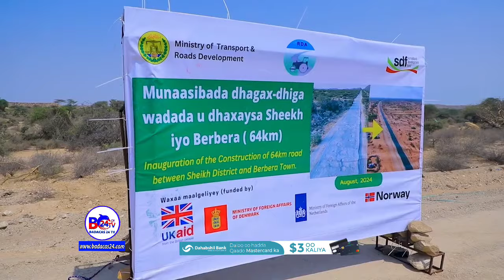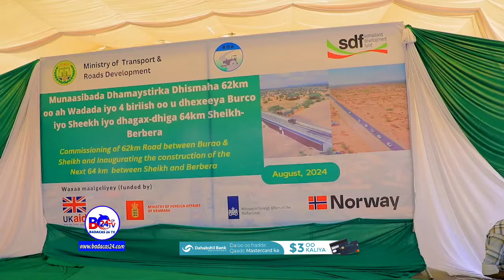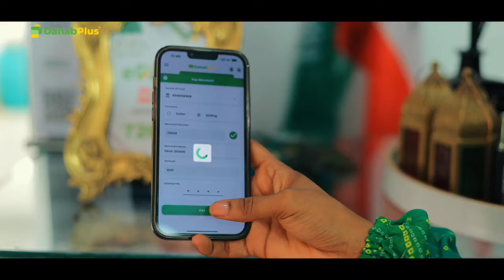Xadhig ka jarka iyo dhagax dhiga jidka u dhaxeeya Berbera ilaa burco